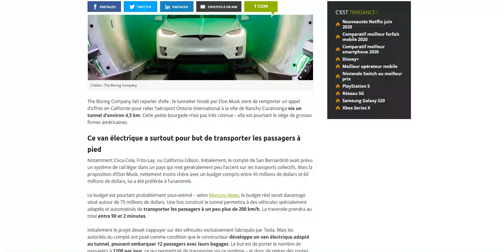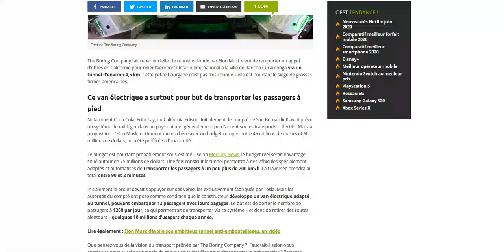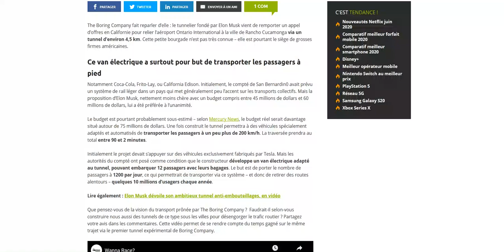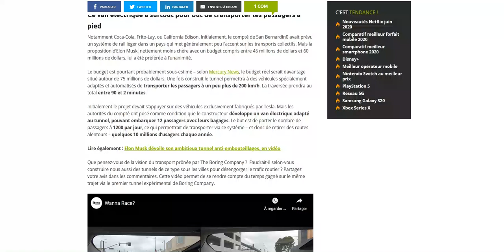Tesla prépare un van 12 places pour The Boring Company !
Un van qui sera utilisé dans les fameux tunnel à haute vitesse !